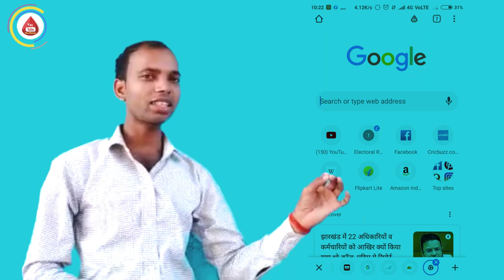How to find ranking tags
1. How to get ranking tags for youtube
2. Ranking tags for youtube video
3. Youtube tag generator
4. Viral tag kaha se le
5. How to get viral tag
6. Viral tags generator
7. Viral tag for youtube
8. Best tag generator for youtube
9. How to find viral tag for youtube video
10. Rapidtags,tag you,tag generator
11. Viral video tag,keyword generator
12. Tag generator for youtube,youtube tag generator free
13. How to get high ranking tags for youtube videos
14. Ranking tags website for youtube
15. How to get ranking tags on youtube